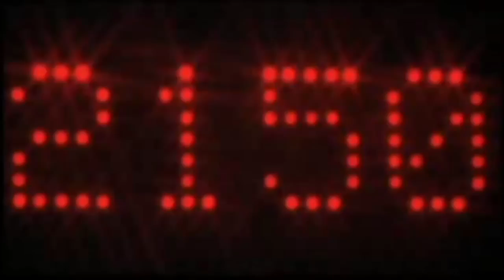THE HULK in GTA 5! - Mod Gameplay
Hulk no good grammar but Hulk tell something you. Hulk start YouTube channel, Hulk do well for first. Hulk make vlog, Minecraft Let's Play, makeup tutorial, haul